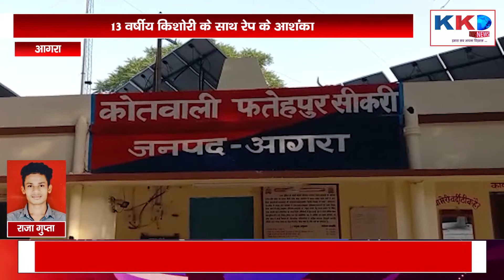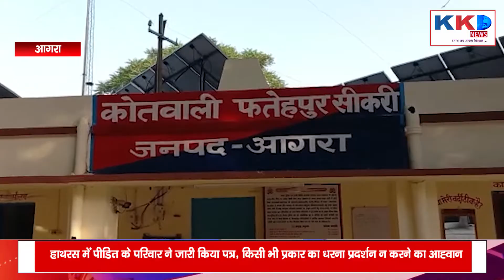AGRA : यूपी में गैंगरेप का आतंक